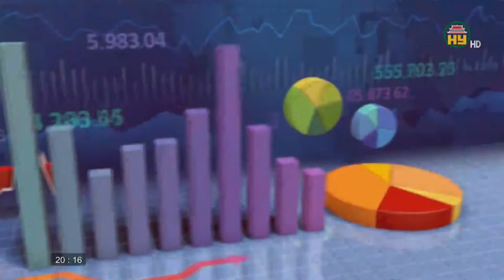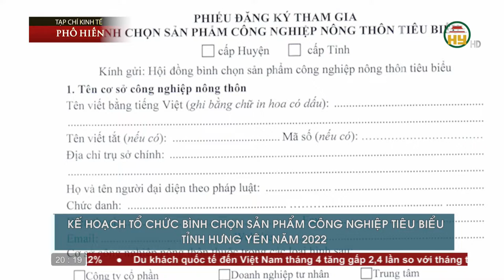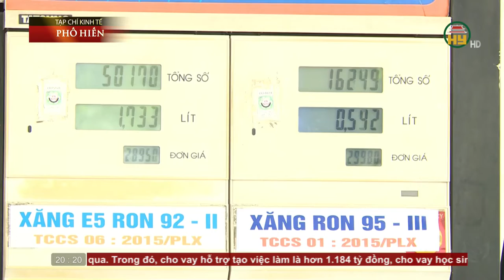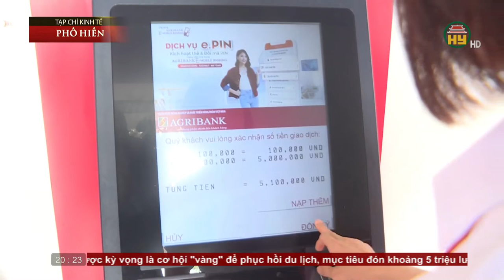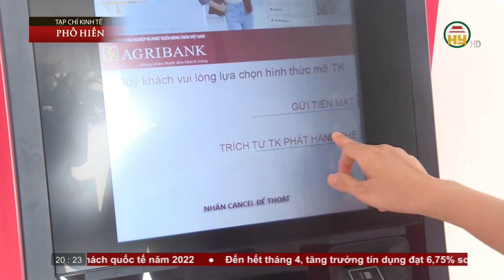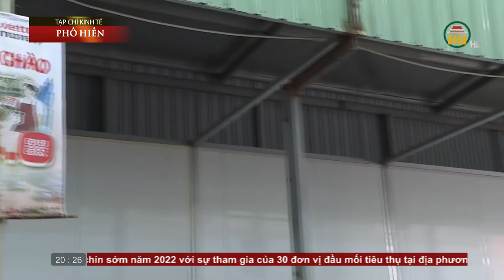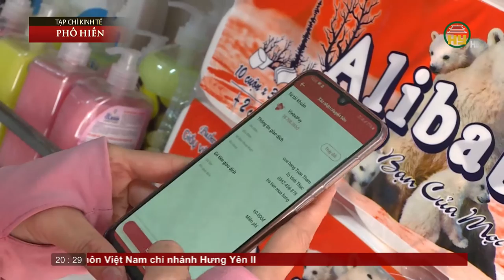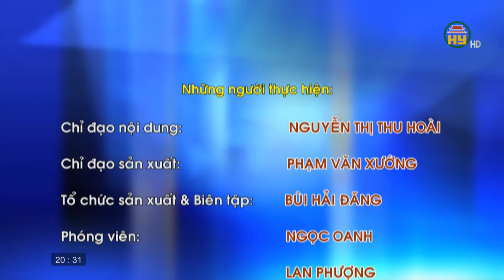Chợ công nghệ mới 4.0